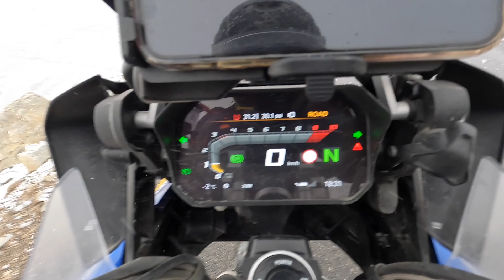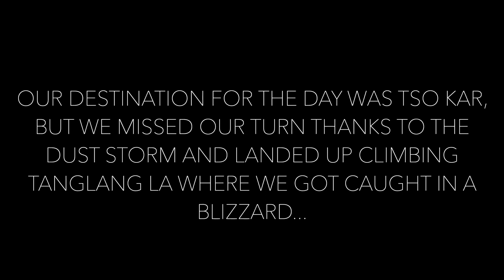DAY 3 | JISPA TO RUMTSE | FLAT TYRE AT HIGH ALTITUDE | SAND STORM | SNOW STORM | LADAKH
This trip was taken in the month of June 2022. Turned out to be an eventful day. Everything that could go wrong, did go wrong. Had a Flat tyre, rode into a sand storm, got caught in a Blizzard, lost our way to Tso Kar and reached Rumtse (towards Leh) which wasn't part of the Itinerary